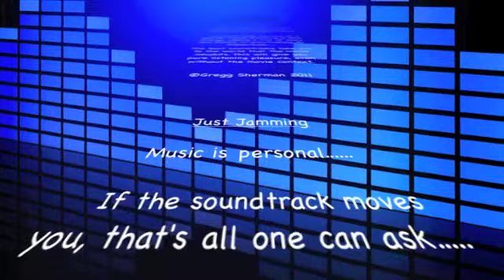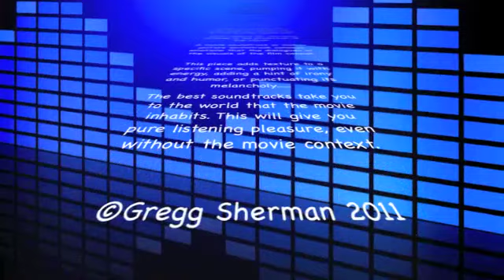Track Ten: "Just Jamming" Duration: 1:59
Just Jamming

Music is personal. The movie goer experiences it. If the soundtrack moves you, that's all one can ask.Soundtracks are big business. When the audience hears something in a movie that grabs their ear, they're likely to hunt out the soundtrack. More revenue for everyone involved in the production of the movie!
A movie soundtrack or motion picture soundtrack conveys emotions that the dialogues or the visuals of the film cannot.  This piece adds texture to a specific scene, pumping it with energy, adding a hint of irony and humor, or punctuating its melancholy.

The best soundtracks take you to the world that the movie inhabits. This will give you pure listening pleasure, even without the movie context.